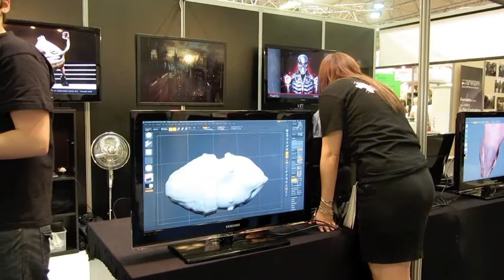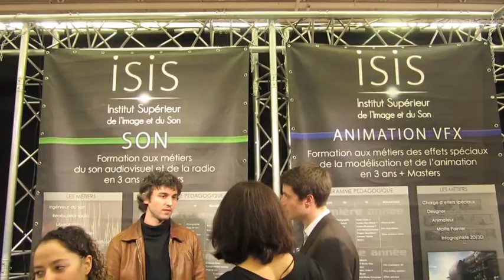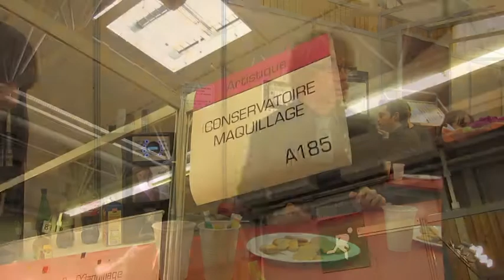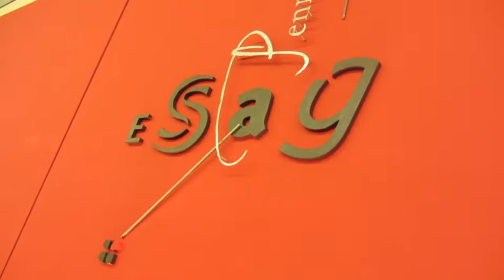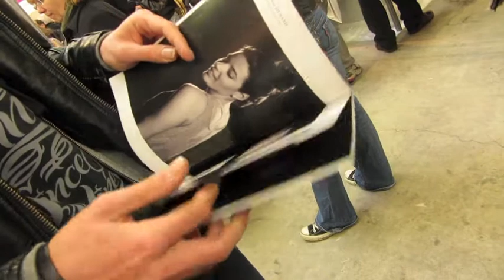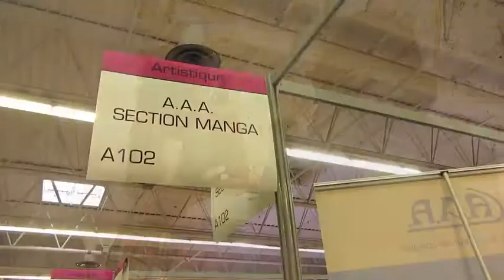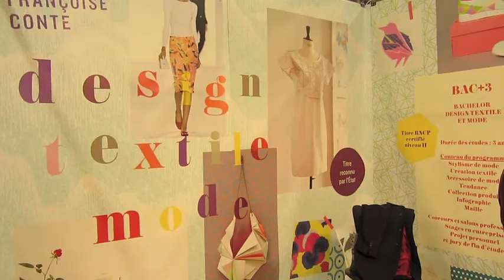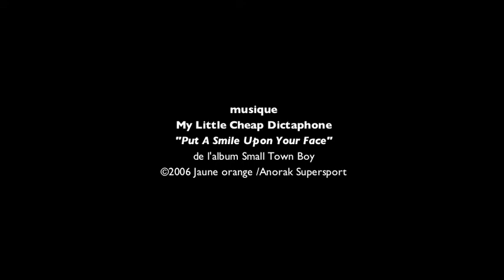SALON FORMATIONS ARTISTIQUES 2012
Grand-messe parisienne des écoles d'art française, le Salon des Formations artistiques attire cette année encore une foule de jeunes, garçons et filles, à la recherche de l'établissement qui saura faire épanouir leurs talents et peut-être les aider à réaliser leur rêve de devenir peintre, photographe, créateur de jeux vidéo, acteur ou céramiste. Il y a du bruit, c'est vrai, mais c'est celui de la gloire qui approche !